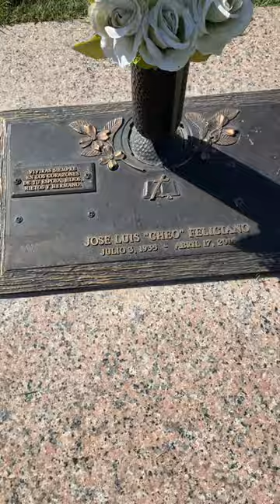Tumba de Cheo Feliciano